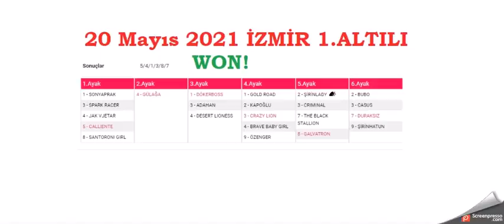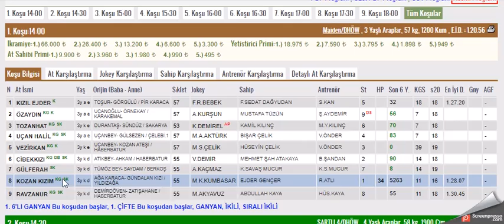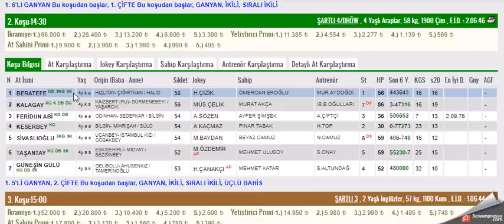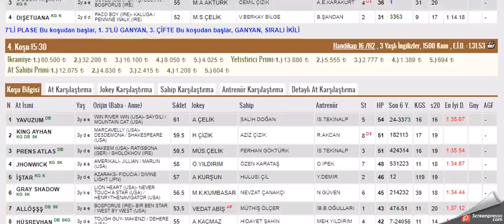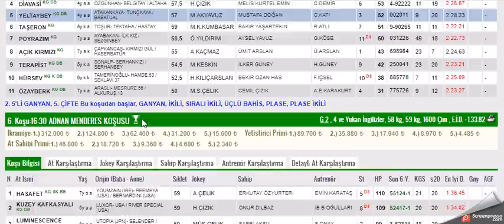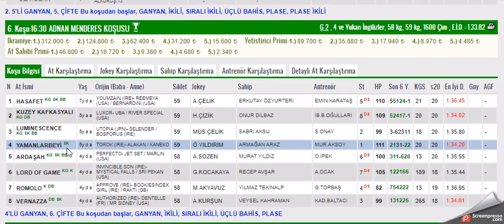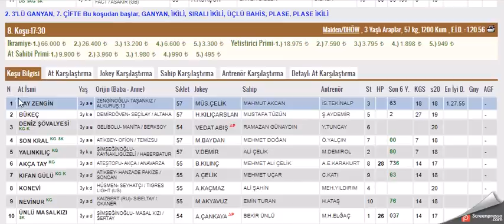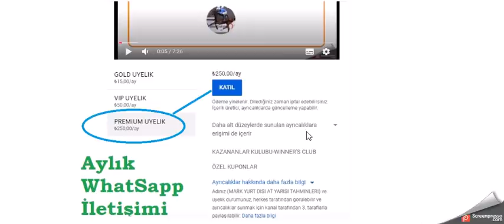22 MAYIS 2021 ANKARA ALTILI GANYAN TAHMINLERI-TJK AT YARIŞLARI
#22 MAYIS 2021  ANKARA  6'LI GANYAN TAHMİNİ
#22 MAYIS 2021  ANKARA  Birinci 6'LI GANYAN TAHMİNİ ikinci altili ganyan tahminleri
#22 MAYIS 2021  ANKARA  6'LI GANYAN TAHMİNİ Yabancı, at, yarışı, tahminleri,
#22 MAYIS 2021  ANKARA at yarışı tahminleri,
#22 MAYIS 2021  ANKARA Çarşamba cuma Cumartesi Pazar  KOCAELİ altılı ganyan tahminleri,
tjk 22 MAYIS 2021 ANKARA at yarışı yorumları,
#22 MAYIS 2021  ANKARA altılı ganyan yorumları,
#22 MAYIS 2021  ANKARA altılı tahminleri,
#22 MAYIS 2021  ANKARA Cumartesi pazar cuma     akşam at yarışı tahminleri,
#22 MAYIS 2021  ANKARA cumartesi pazar  çarşamba cuma pazar  KOCAELİ  altılı ganyan yorumları,
# ANKARA KOŞULARI,
AKŞAM YARIŞLARI,
yabancı yarışlar,
tjk yabancı,